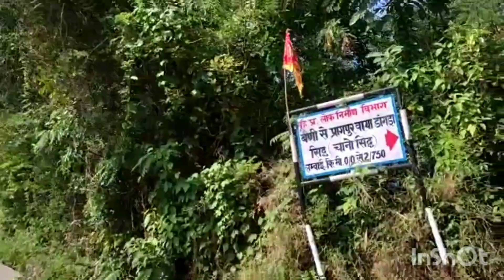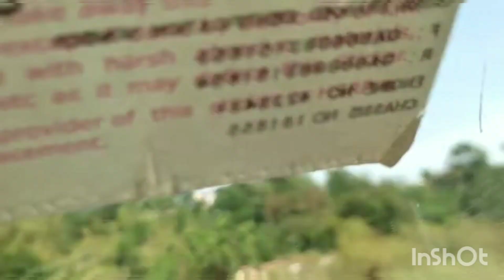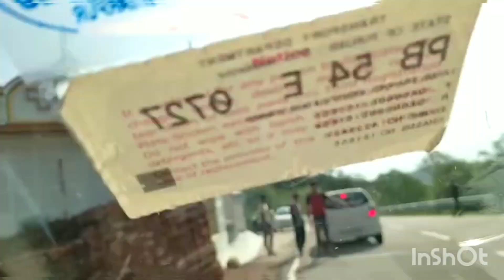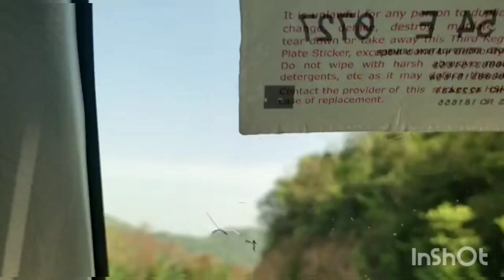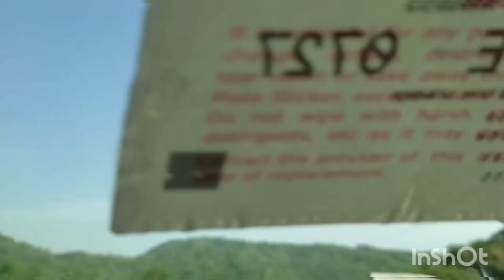Hubby's Road Trip @Punjab India 🇮🇳